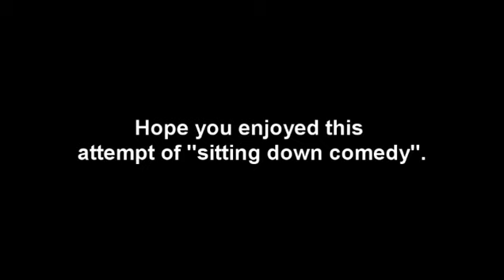spvm / velodromloppet miata on ice just for fun. Gokarting.nu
Andreas H is warimg upp with standard tires on race track. Giving some comments just for fun. And sliding.